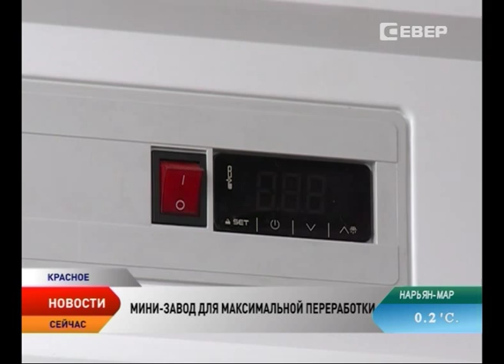В поселке Красное открылся цех по переработки мяса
В Ненецком округе переход на импортазамещение идет достаточно успешно. Новые возможности открылись для кооператива «Харп». В поселке Красное появился цех по переработки мяса. Мини-завод с новым оборудованием позволит расширить ассортимент получаемой продукции.

Маленький, но очень удобный мини-завод для переработки 500 сот килограммов сырья в смену рассчитан на двух сотрудников. В первичном ассортименте — мясо на кости, суповые наборы, фарш олений. В дальнейшем ассортимент будет расширяться.

Ведущее предприятие Ненецкого округа кооператив «Харп» самостоятельно оплатило изготовление и доставку мини-завода общей стоимостью более 2 миллионов рублей. Его здание собрано из быстровозводимого металлического каркаса с использованием сэндвич-панелей. Мини-завод выполнен компанией «СельхозЛидер» в кратчайшие сроки. На изготовление и доставку понадобилось 35 дней. По словам генерального директора компании «СельхозЛидер» Дениса Савчука, такие заводы успешно функционируют во многих городах России и ближнего зарубежья. Мини-предприятие укомплектовано всем необходимым оборудованием и коммуникациями для полного технологического цикла.

— Проводимая нами политика по поддержке сельхозтоваропроизводителей, в частности оленеводов, по поднятию ставки за сданную продукцию позволила предприятиям аккумулировать средства, чтобы вкладывать их в переработку, — отметил руководитель Департамента природопользования Ненецкого округа Олег Белак.

Чтобы получать свою качественную и вкусную мясную, молочную и рыбную продукцию, окружные власти в дальнейшем планируют приобрести такие же мини-заводы для нескольких сельскохозяйственных предприятий региона. Так, открытие молочного цеха в селе Оксино запланировано на 10 октября.